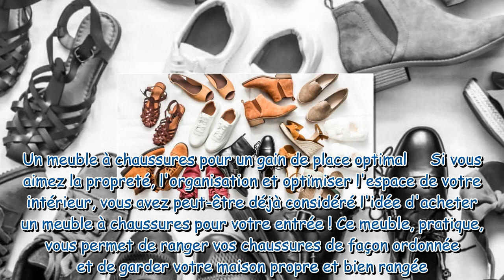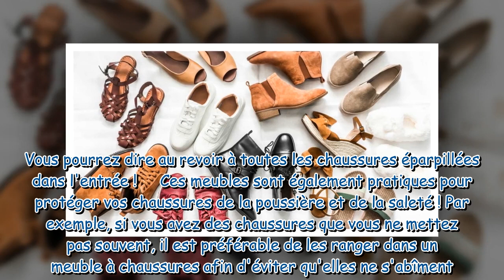Optimisez l'espace de votre intérieur en craquant pour ce meuble à chaussures fonctionnel !